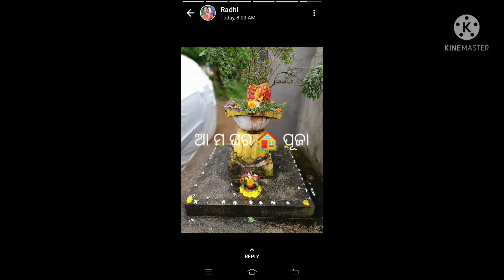ଶୁଭ ସକାଳର କୁମାର ପୂର୍ଣ୍ଣିମା ଉତ୍ସବ with afternoon ର lunch@The yummy vlogger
Butter 🧈 paneer recipe